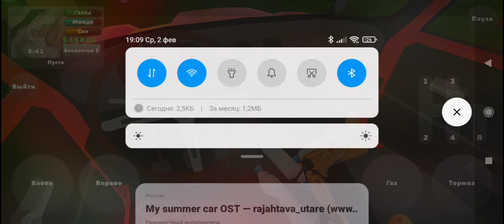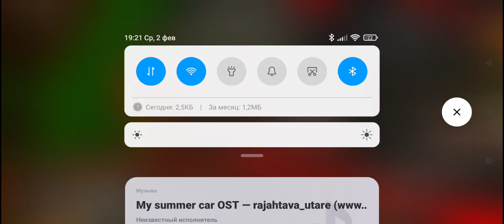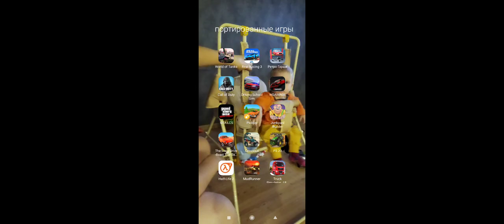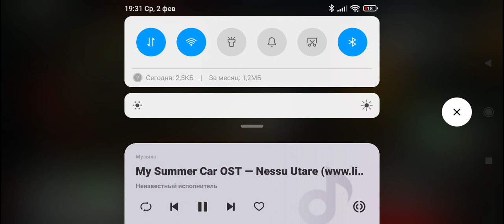my summer car gameplay part 13